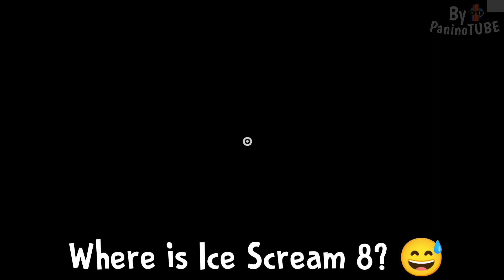GARTEN OF BANBAN - JUMBO JOSH is ROD of ICE SCREAM 😃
Today I will discover new secrets on Garten of Banban 😃 Waiting for Garten of Banban 4 😃

Mod by @FullTiltOn